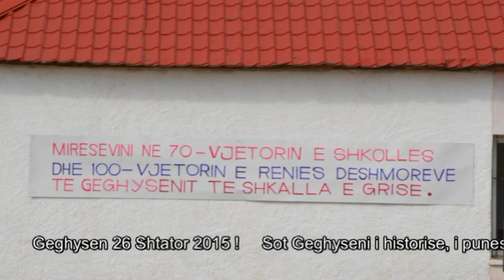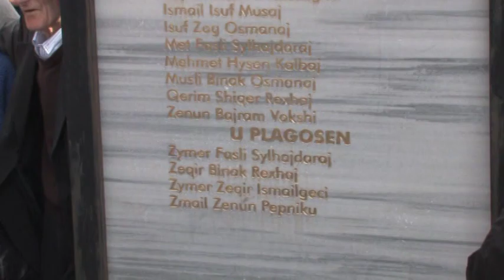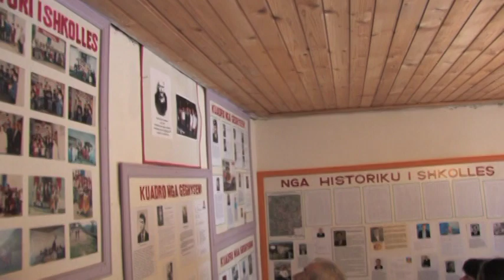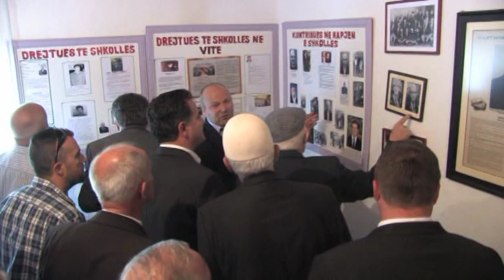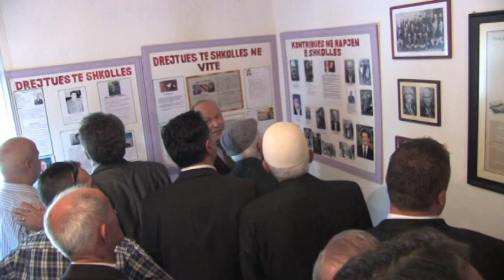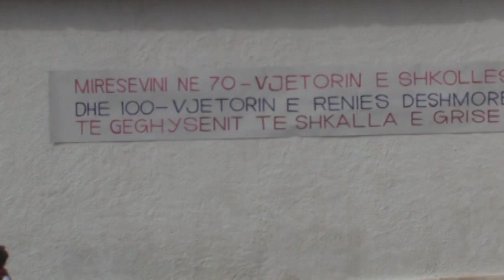Geghyseni i dijes dhe historise